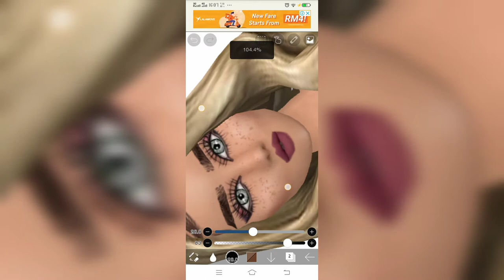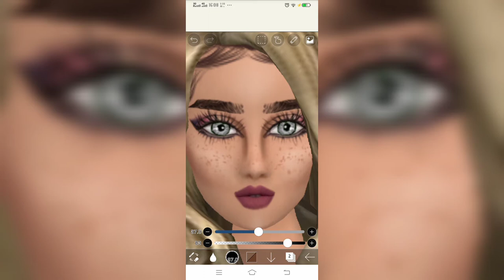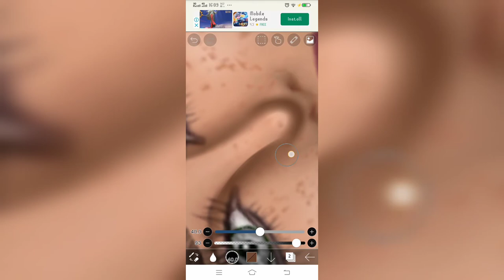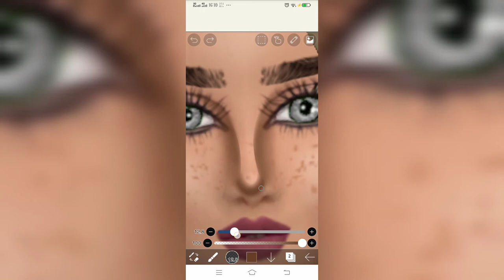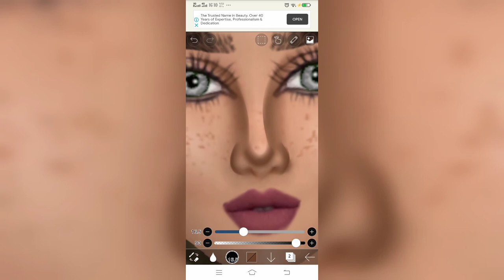How do I edit my Nose ?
Hello Guys..
Thanks for you all, because of following my YouTube Channel. Now I just want to share my editing for nose part, because of so many friends request this part. Actually nose part is a simple edit. But, Sometime we must be patient to edit it. ok just watch my video for how to edit Nose part using ibis paint X.

App : Ibis Pain X + Picsart + inshoot

Singer: Jeff Kaale